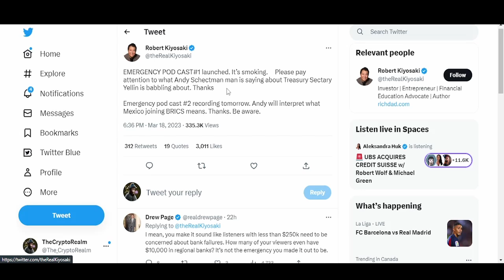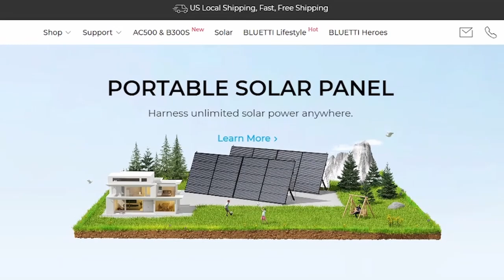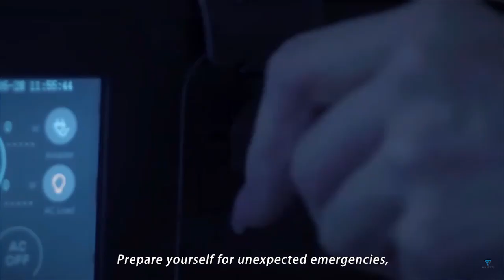Banking Crisis: Rich Dad Poor Dad Author Robert Kiyosaki On Banking Crisis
Rich Dad, Poor Dad - The Importance of Financial Education

Rich Dad, Poor Dad is a best-selling book written by Robert Kiyosaki that has changed the way many people view personal finance. The book discusses Kiyosaki's upbringing with two different fathers - his biological father (the poor dad) and his best friend's father (the rich dad), who taught him valuable lessons about money and investing.

One of the core concepts discussed in the book is the importance of financial education. Kiyosaki argues that our education system does not prepare us for the real world and does not teach us how to manage money effectively. He believes that in order to achieve financial success, we must educate ourselves on personal finance and investing.

Here are some of the benefits of financial education that are discussed in Rich Dad, Poor Dad:

When you have a solid understanding of personal finance and investing, you can make better decisions with your money. Financial education teaches you how to manage your money effectively, make informed investment decisions, and avoid financial mistakes.

Building Wealth
Financial education is essential for building wealth. By understanding how to manage your money, budget effectively, and invest in assets that generate passive income, you can create long-term wealth that will provide financial security for you and your family.

Avoiding Debt
One of the biggest challenges many people face is managing debt. Financial education can help you understand the dangers of debt and how to avoid it. By learning how to budget effectively and live within your means, you can avoid the pitfalls of debt and achieve financial freedom.

Financial Independence
Financial education is the key to achieving financial independence. By educating yourself on personal finance and investing, you can create passive income streams that will provide financial security and allow you to live life on your terms.

In Rich Dad, Poor Dad, Kiyosaki emphasizes the importance of financial education and provides practical tips on how to achieve financial success. He encourages readers to shift their mindset, educate themselves on personal finance, and take control of their financial future.

In conclusion, financial education is essential for achieving financial success and creating long-term wealth. By educating yourself on personal finance and investing, you can make better decisions with your money, build wealth, avoid debt, and achieve financial independence. Rich Dad, Poor Dad is a great resource for anyone looking to improve their financial literacy and achieve their financial goals.

GAMES ON THE BLOCKCHAIN